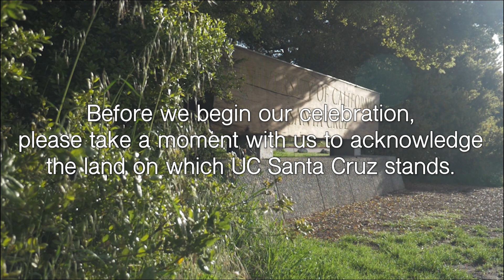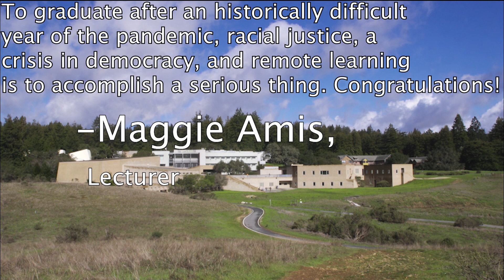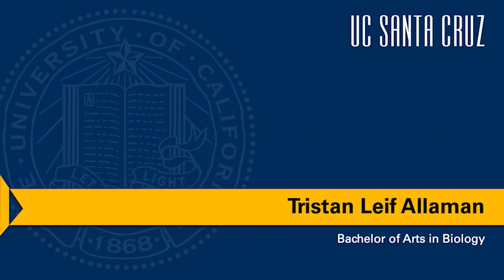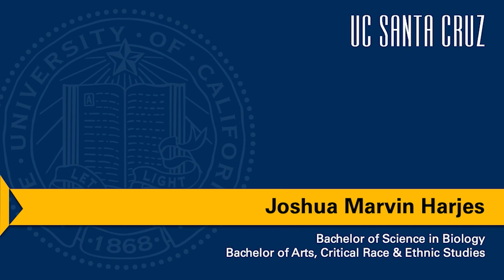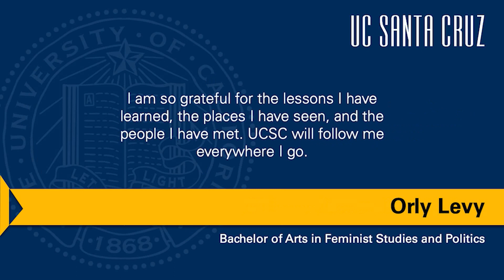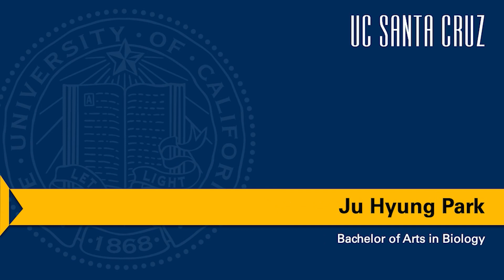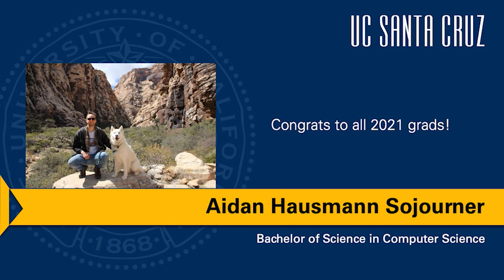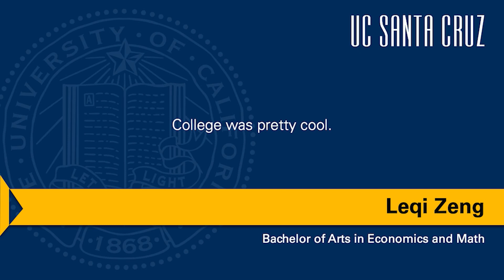Cowell Class of 2021 Commencement Ceremony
Congratulations to the class of 2021! The Cowell College ceremony will premiere on Saturday, June 12 at 1:30 PM (PDT).